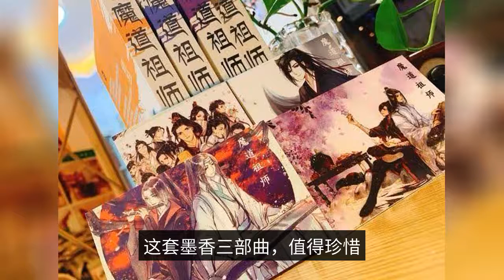"Chen Qing Ling" is painful, you can know yourself, see others clearly, and you can understand how t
It is reported that "The Order of Chen" is adapted from the novel "The Magician's Way", written by ink and copper. The drama is starred by Xiao Zhan and Wang Yibo. The story is based on the background of the five great clans and tells the story of Wei Wu Xian, the son of the deceased Yun Meng Jiang Clan, and Gusu Blue Clan's Blue Forgetting Machine, who reunite to explore the truth of the past years and guard the peace and happiness of the people. The drama is carried out in an interlude method, with a tight plot and a complete line of characters is a work of conscience. A "Chen love order", the circle of fans "Wei Wu Xian". In addition to feeling that the male lead is handsome, the supporting cast is also handsome ah, this drama full of high face value. The acting is also possible, the main actor played a strong sense of immersion, supporting characters are also excellent, the whole team praise. The special effects, costumes and scenery selection have reached the aesthetic standards of many fans of Chen. In addition, the most people appreciate the soundtrack, a "no restraint" really drunk listening to every other song is very good, conscience play ah. Rarely, watched no less than five times, a variety of small video brush a wipe more than, can not resist not to see. The pain of the "Chen Ying Ling", can recognize themselves, see others, but also to feel the workings of the world some pain is engraved in the heart, some injuries are borne in mind. Even if the longer the time, it can not soothe the pain that has corroded the body and mind, not to mention soothing the bone-chilling injury. The bewilderment has caused depression in the endless time, generating resentment and confusion, gripping the faintly trembling heart and the body with a thousand holes. What is the biggest life marker in life? The first mark is the pain and injury of growing up. Because of the pain and injury, people can really wake up, to touch so little of the rules of the world's operation, not to remain intact in the days to come. Some pain is short-lived, quietly carried over, such as the breeze, can not make many ripples, and even they do not know when it disappeared. The company's main business is to provide a wide range of products and services to its customers. Wei Wuxian clouds do not know where to listen to learn when they were reprimanded and punished for these flesh and blood pain; Lotuswood Jiang Cheng occasionally so many words of dislike and Jiang Cheng's mother's dislike for him these are pain, heart and body. However, compared with the pain encountered later in life, this is just not painful, not even to say that it is not a foretaste of the late pain. These are only the necessary pains brought about by his liberal and free nature, just as a fragment of daily life, and this is also precisely his Wei Wu Xian's arrogant and unrestrained style. He is not a small, unconventional, unconventional in the world, and does everything with a style that breaks the rules of the common world. Some of the pain is the pain that the body and mind can not bear, as if the soul together with the sacrifice. Not only the body is destroyed, the soul should also be destroyed together, towards the place of perdition, disappearing in the vast earth. Everything from mass graves to mass graves occur, and then to the night sky heart death body, this a pain that broke through the sky, did not get the mercy of heaven, did not get the world's understanding, did not get the trust of those around. Sometimes think about this journey through the world, how sad, how hateful, how pathetic, how hateful. This dream journey to go so recklessly, go so heart like death, in the end nothing left. Past those days and sister stay together, and Jiang Cheng amusing time, and brothers and teachers to practice sword years, always involuntarily happy up laugh, sometimes cover can not be hidden. It turns out that the future is not so bitter when you think about it, at least there is bitter and sweet, so that every time you remember it, it hurts to the core. Every time thoughts fly around, memories run amok, there is always a sense of "suicide", "self-inflicted" meaning. For no reason at all, the door of memory was opened, looking for traces of old people, but in going through each memory fragment, it hurts to breathe. Jiang Cheng's parents died tragically, the teacher and brothers were persecuted and died, the sister for their own sword and died, Wen Ning and Wen Emotion held not to implicate their own choice to thwart the bones, the Wen side of the family died tragically, all have more or less, directly or indirectly related to their own. The death of each of these people, have fallen in his life on the road like a meteorite mark, the heart smashed to pieces, the body crushed to death. Even so, still can feel the breathless pain, over and over again more intense, ferocious, as if to put him to death.